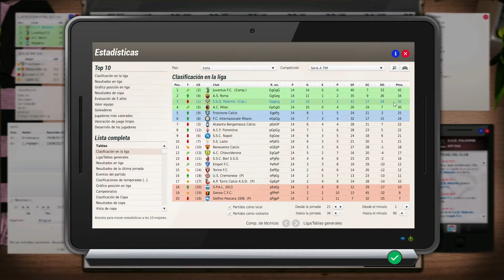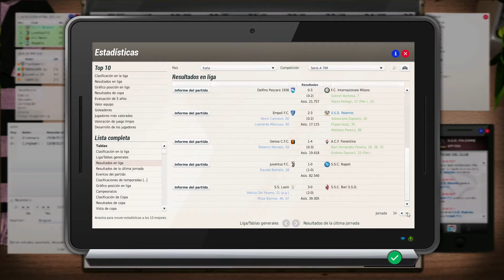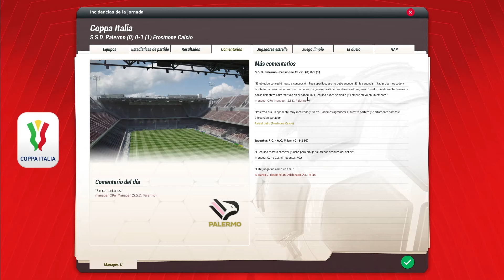FIFA Manager Season 2020 - SSD Palermo #128 - T8 - Vuelve la copa con la mente en otro lado